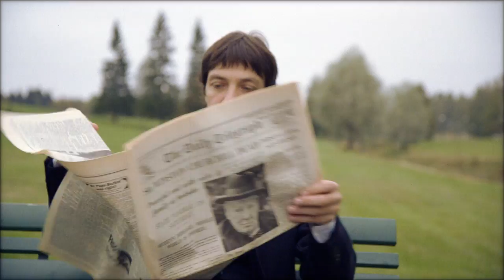THE MOST - PROBLEMS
From the album The Most - Auto-Destructive Art
Shot by Andreas Säker & Roger Degerman
Editing Andreas Säker